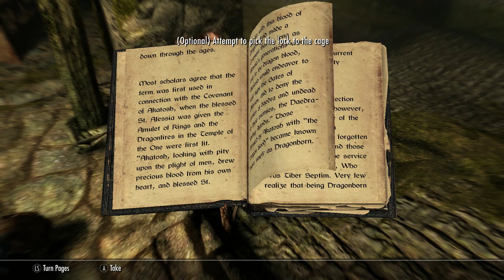Skyrim Remastered playthrough part 1! where the hell are we?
The Mooks travel through Skyrim remastered, some for the first time, some for the fourth!